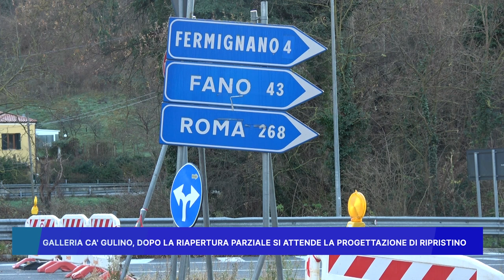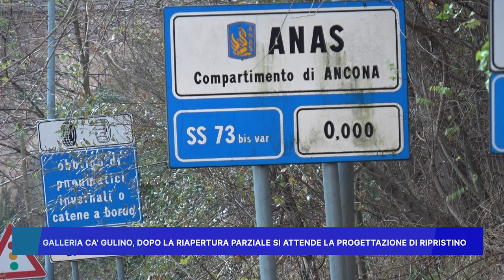GALLERIA CA' GULINO: DOPO LA RIAPERTURA PARZIALE SI ATTENDE LA PROGETTAZIONE DI RIPRISTINO